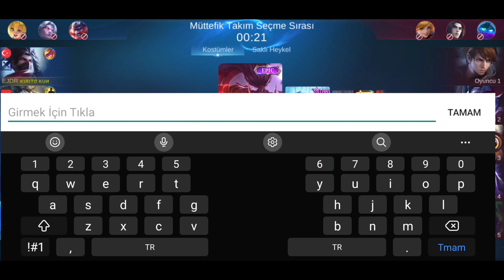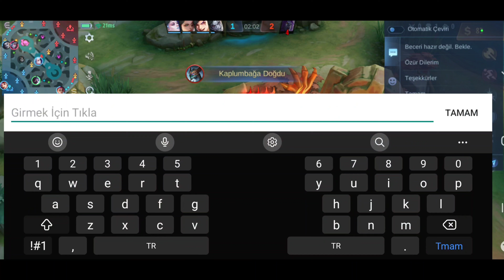HEPSİNE BEN YETERİM DEDİ VE OYUNU ANINDA BİTİRDİ - MOBİLE LEGENDS HAYABUSA GAMEPLAY / HAYABUSA ORMAN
Hayabusa Muğlak Gölge kostümü ile rakipleri yedim.
Mobile Legends Hayabusa Gameplay içeriği ile sizlerleyim.
Karşınızda Mobile Legends Hayabusa Oynanış.

Hey sen, şimdi sende Ejder halkına katıl ve Ejderin dostlarından ol!
Ejder halkı iyi seyirler.
Kanalımı takip ederseniz, gerçekten çok memnun olur ve sizlerde videolarımda yer alabilirsiniz.

Ejderin İnstagramı (ÇEKİLİŞLERE GİDEN KAPI) : Ejder_youtube